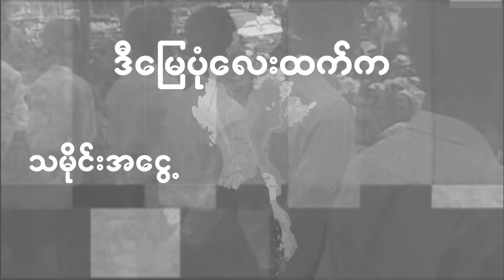G Fatt - Vote (Official Lyrics Video)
Song - Vote
Artist - G Fatt
Music Producer- Be Bee
Violinist - Saw Noel
Mixing and Mastering - Ko Thant Cin
Lyrics Video - Treezy Peace